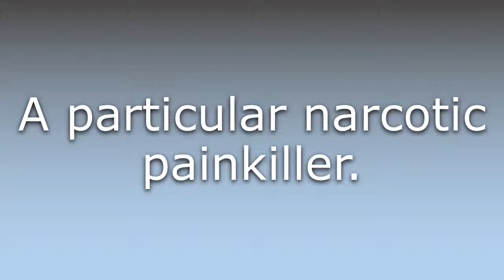What does Thiofentanyl mean?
What does Thiofentanyl mean in English? Learn the meaning of the word Thiofentanyl! How to Pronounce Thiofentanyl. Expand your vocabulary, learn words.